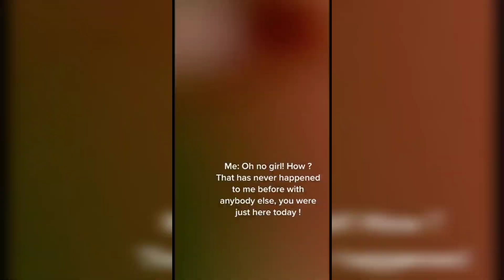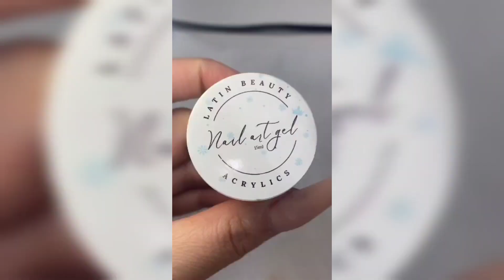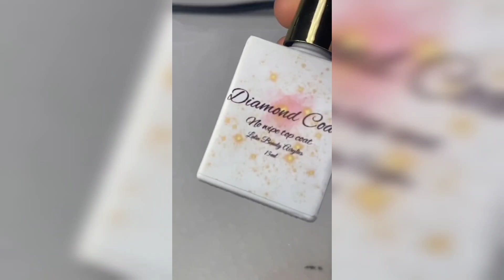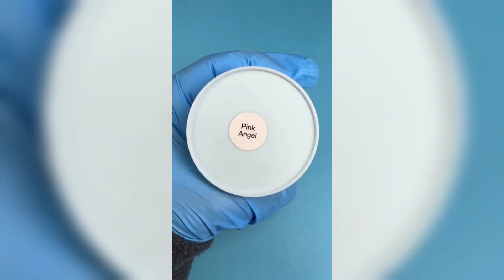🌈NAIL ART STORYTIME TIKTOK✨Wolafied | Tiktok Compilation Part 75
🌈NAIL ART STORYTIME TIKTOK✨Wolafied, POV @Brianna Mizura | Tiktok Compilation Part 1